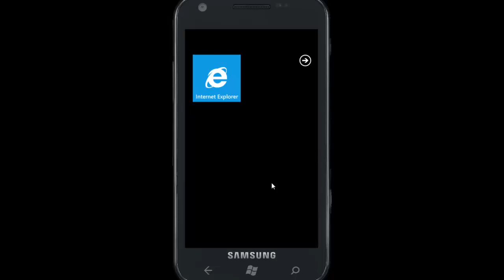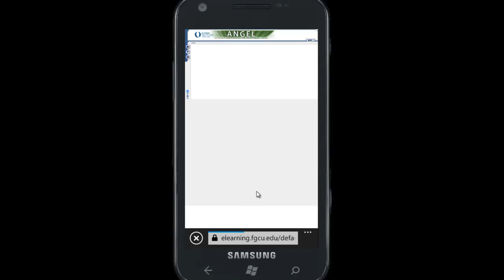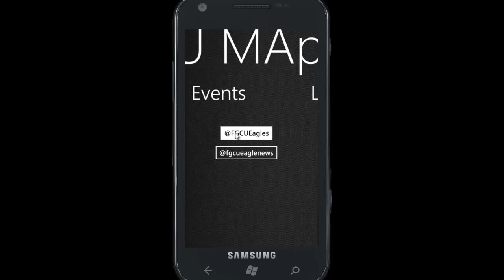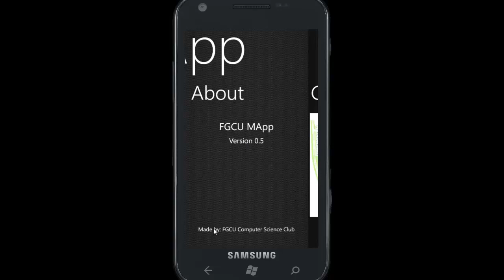FGCU Windows Phone 7 App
This is a working demo of the Windows Phone 7 app the Computer Science Club at Florida Gulf Coast University.

We also have iPhone and Android versions under development.